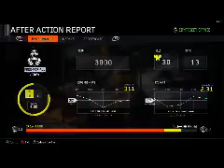Gamer Series 224